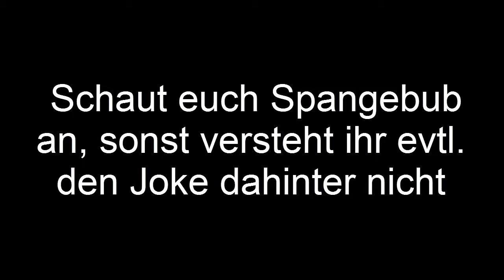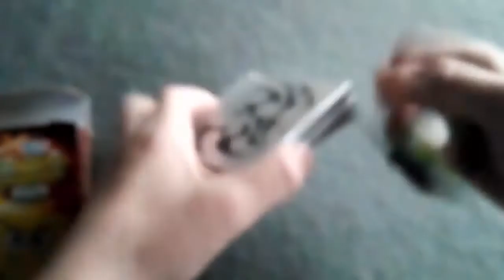Spangebub der zwaite